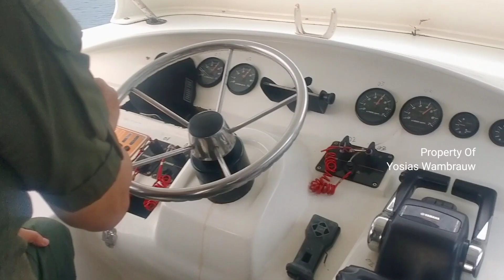KETIKA BUPATI KAIMANA JADI MOTORIS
Bupati Kaimana Freddy Thie yang sudah terbiasa dengan kehidupan dilaut karena sang ayah yang berprofesi sebagai nelayan mengambil alih kemudi speed yang kami tumpangi saat pulang dari Kampung Lobo, Kamis (19/8/2021).